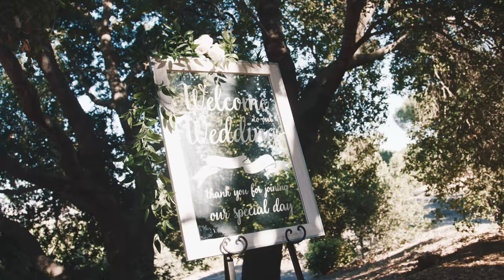Stunning Movie quality 4K Wedding Teaser from Quail Ranch, Simi Valley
Scott and Gengy! Overnight Teaser Video by Shumanev Production. Serving California and Worldwide. To see more of our Wedding Videography work or to request a quote - please